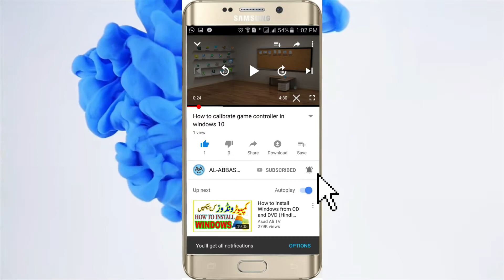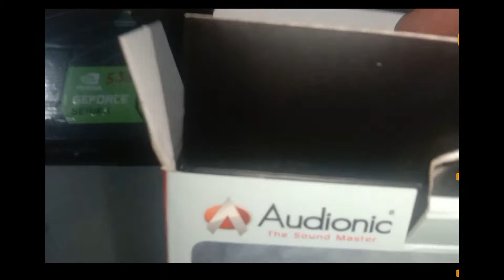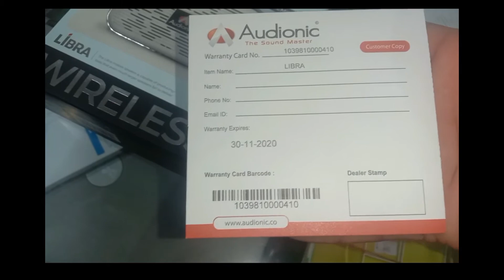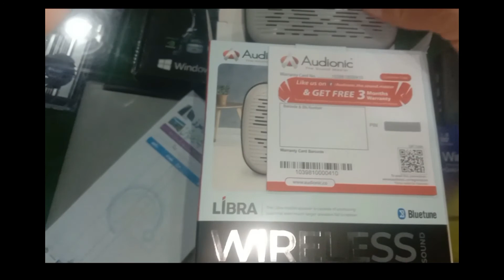LIBRA AUDIONIC MP3 BT SPEAKER REVIEW & UNBOXING IN URDU/HINDI LATEST FULL HD 2020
MP3 player
one year brand warranty

Hi guys in this video I Review you LIBRA AUDIONIC MP3 BT SPEAKER REVIEW & UNBOXING IN URDU/HINDI LATEST FULL HD 2020, This video is about Audionic bt speaker.

Windows 10 Activator download link 64 & 32 bit free all version | Windows 10 Activator latest 2018